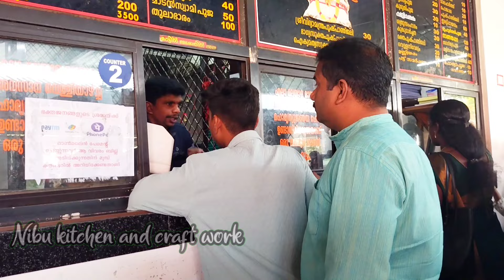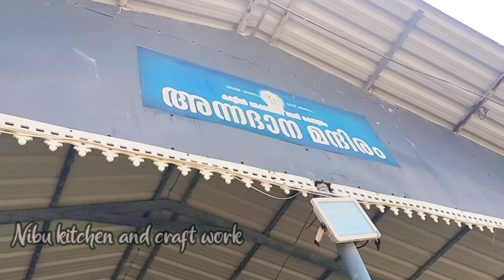കൊല്ലം ജില്ലയിലെ കാട്ടിൽ മേക്കതിൽ ക്ഷേത്രം/ മണിക്കെട്ട് അമ്പലം/Malayalam vlog video/history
katiil ambalam